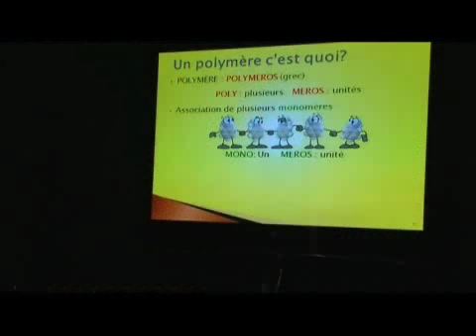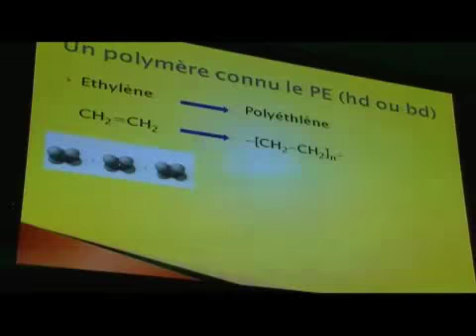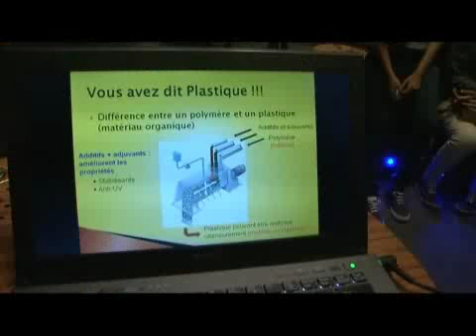Conférence sur les polymères